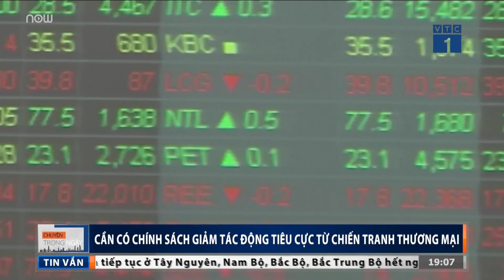Nếu Trung Quốc phá giá NDT Việt Nam sẽ làm gì?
VTC1 | Các chuyên gia lo ngại khi cuộc chiến tranh thương mại diễn ra, nếu Trung Quốc phá giá đồng nhân dân tệ, Việt Nam phải chuẩn bị nhiều chính sách để giảm thiểu những tác động tiêu cực.